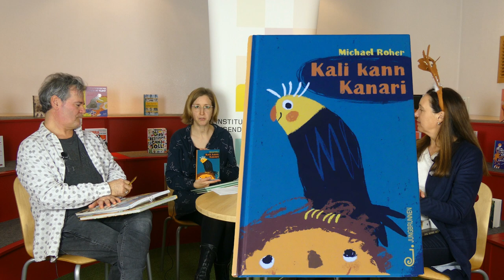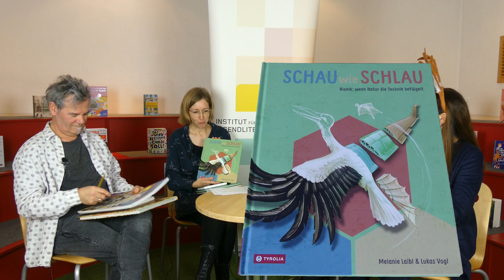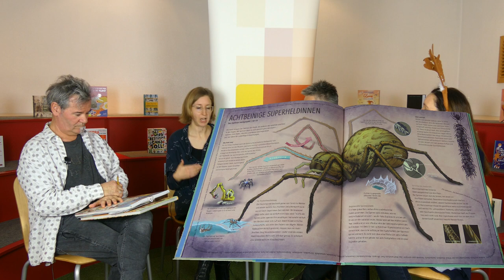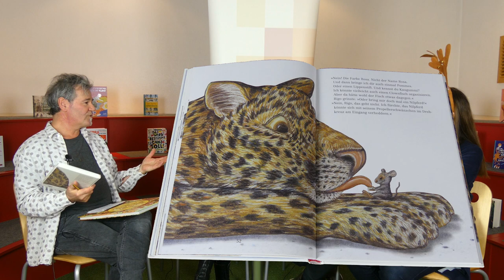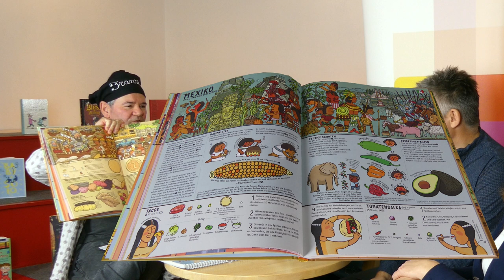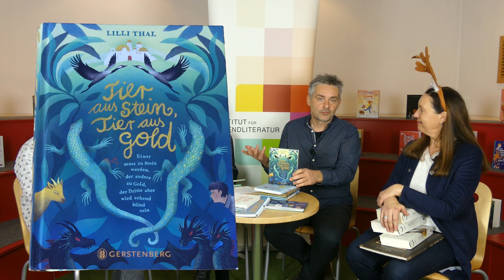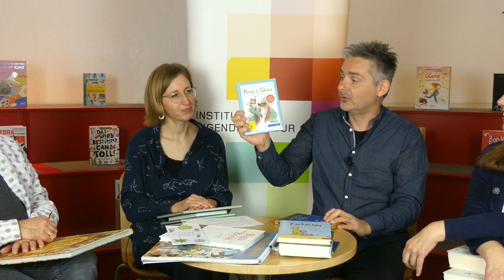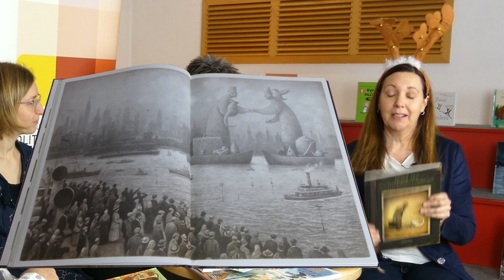Zuckerseiten - Weihnachtsspecial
Franz Lettner, Verena Weigl, Klaus Nowak und Karin Haller haben für das Zuckerseiten-Weihnachtsspecial eine bunte Mischung an Kinder- und Jugendbüchern zusammengetragen, die sie rund um Weihnachten gerne verschenken – vom druckfrischen Lesestoff bis hin zum persönlichen Klassiker ist alles dabei!

Hier zusammengefasst auch nochmal die Liste der Geschenktipps:

Franziska Biermann & Nils Kacirek: Am Weihnachtsbaume
Carlsen 2013, 64 Seiten, ab 3 Jahren

Franziska Biermann & Nils Kacirek: Übermorgen kommt der Weihnachtsmann
Carlsen 2019, 64 Seiten, ab 3 Jahren

Michael Roher: Kali kann Kanari
Jungbrunnen 2021, 144 Seiten, ab 8 Jahren

Melanie Laibl & Lukas Vogl: Schau wie schlau - Bionik: wenn Natur die Technik beflügelt
Tyrolia 2021, 48 Seiten, ab 9 Jahren

Der Kinder Kalender 2022
Herausgegeben von der Internationalen Jugendbibliothek München
edition momente 2021, 60 Seiten

Lorenz Pauli & Kathrin Schärer: Als Rigo Mäuse anpflanzte und Rosa die Leoparden erfand
Atlantis 2021, 144 Seiten, ab 5 Jahren

Natalia Baranowska, Aleksandra Mizielinska & Daniel Mizielinski: Alle Welt zu Tisch
Aus dem Polnischen von Thomas Weiler
Moritz 2021, 112 Seiten, ab 8 Jahren

Nadia Budde: Eins zwei drei Rentier
Peter Hammer 2021, 24 Seiten, ab 3 Jahren

Lili Thal: Tier aus Stein, Tier aus Gold
Gerstenberg 2021, 384 Seiten, ab 11 Jahren

Åsa Lind: Zackarina und der Sandwolf
Aus dem Schwedischen von Jutta Leukel. Illustriert von Philip Waechter.
Beltz & Gelberg 2020 (Neuauflage), 120 Seiten, ab 7 Jahren

Schweinchen Wilbur und seine Freunde (OT: Charlotte‘s Web)
nach dem Buch von E. B. White
USA 2006, DVD, 93 Min., FSK: 0

Ernest und Célestine
nach den Büchern von Gabrielle Vincent
Frankreich 2012, DVD, 79 Min., FSK: 6

Rabenringe-Trilogie
Siri Pettersen: Die Rabenringe - Odinskind
Aus dem Norwegischen von Dagmar Mißfeldt & Dagmar Lendt
Arctis 2018, 656 Seiten, ab 14 Jahren

Siri Pettersen: Die Rabenringe - Fäulnis
Arctis 2019, 544 Seiten, ab 14 Jahren

Siri Pettersen: Die Rabenringe - Gabe

Shaun Tan: Ein neues Land
Carlsen 2015, 128 Seiten, ab 10 Jahren